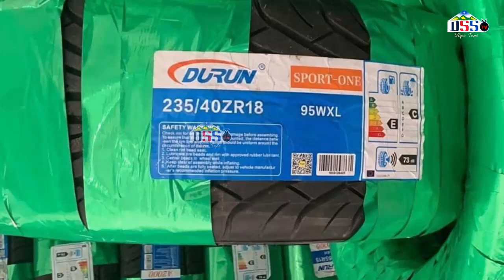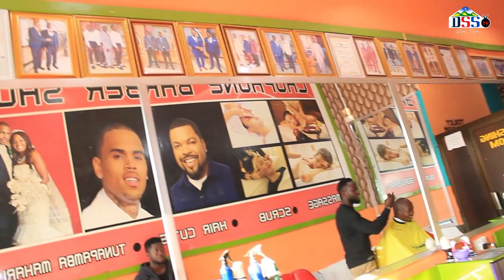Silinde na Adeni wawa Mbogo kwa Maneno ya Mwakajoka na Tundu Lissu Tunduma CCM lazima Itawale